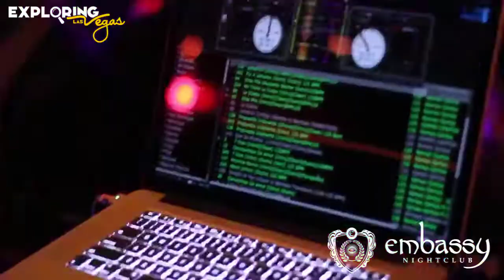👉 Embassy Nightclub Las Vegas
Embassy showcases some of the most talented Latin artists worldwideand is proud to be the #1 Latin nightlife destination in Las Vegas and the West. Located minutes from the iconic Strip, Embassy is a sophisticated 30,000 sq. ft. multi-level nightclub featuring a massive dance floor with a raised performance stage, live entertainment, a disco ball, a state-of-the-art sound and lighting system, an upscale Hookah Lounge, and a tapas cafe.  This place has it all – a great party atmosphere, fantastic music, a lively party vibe, and Vivica A. Fox's Black Magic Live, a first-of-its-kind all-black male revue showcasingsexy studs dancing for your viewing pleasure. What more can you ask for from a nightclub in Sin City!

🍾  Bottle Service
🧾  Guestlist
🎟 Tickets
🎉  Events
🎭  Packages
🎧  Nightclubs
🔫  Pools & Day Clubs
 🚁  Activities
 👯‍♀️  Gentleman's Clubs
♂   Male Revues

Why Should I use Exploring Las Vegas to Book?